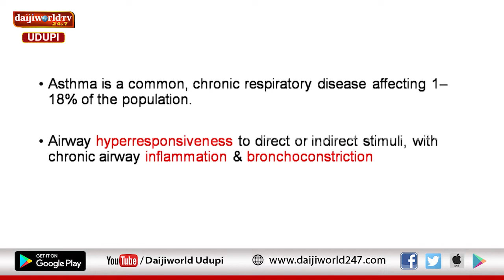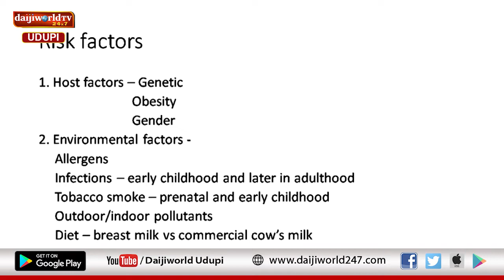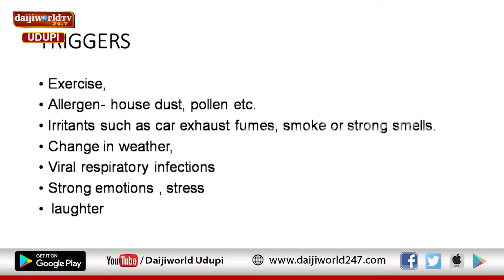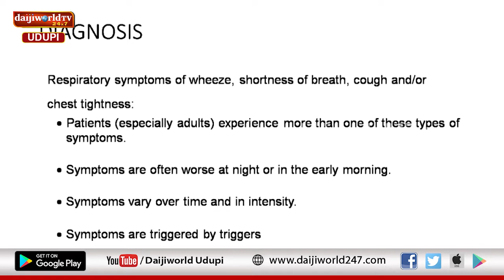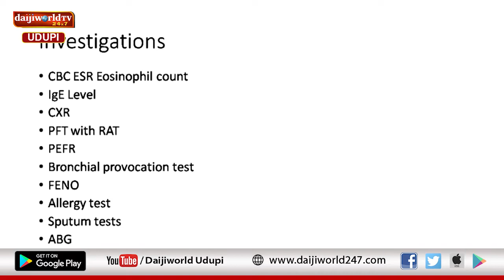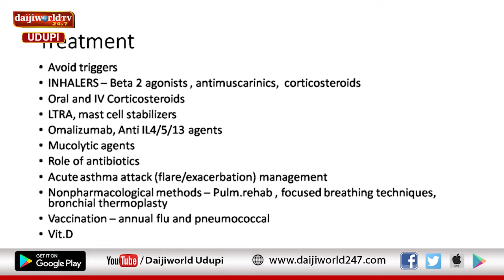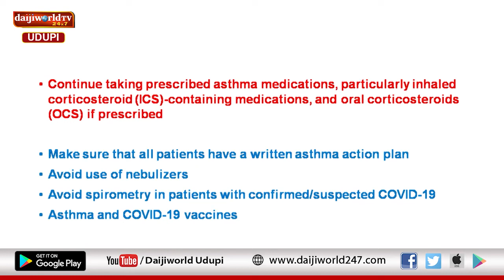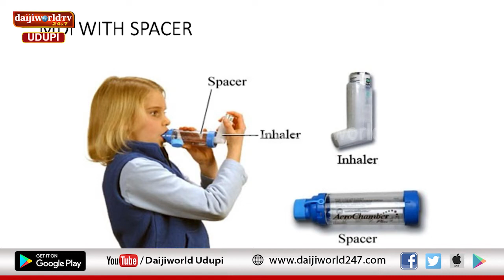Kasturba Hospital, Manipal | Arogya Chintana 2021-22 | Dr Adarsh Shetty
ಅಸ್ತಮಾ ಹೆಚ್ಚಾಗಿ ಯಾರಲ್ಲಿ ಕಂಡುಬರುತ್ತದೆ?
ಸAಪೂರ್ಣ ಗುಣಮುಖವಾಗಲು ಪರಿಹಾರವೇನು?
ಅಸ್ತಮಾದ ನಿರ್ವಹಣೆ ಕುರಿತು ಡಾ. ಆದರ್ಶ್ ಶೆಟ್ಟಿಯವರಿಂದ ಮಾಹಿತಿ